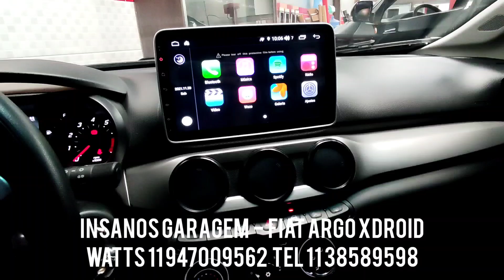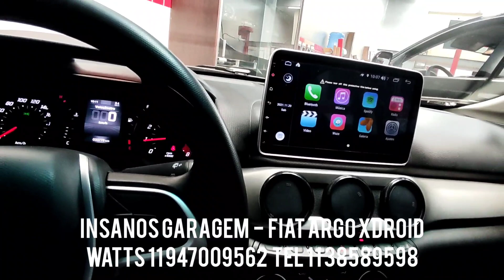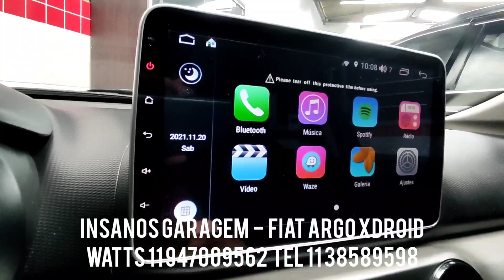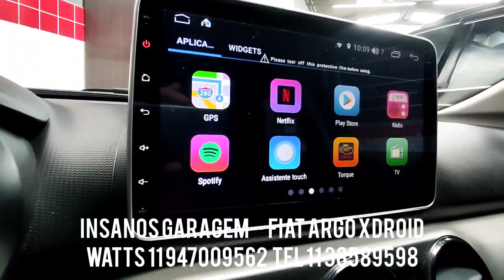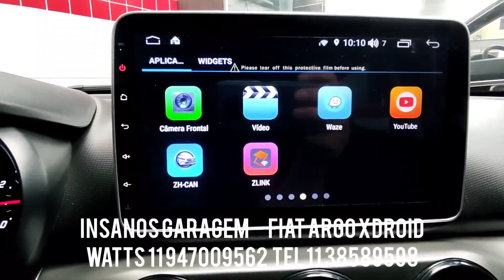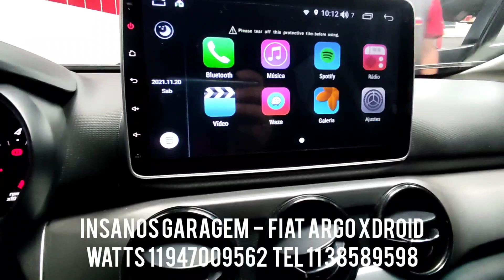Fiat Argo Multimídia Aikon Xdroid X2 Android 9.0 + Apple Carplay + Câmera Frontal + Tela Full HD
Fiat Argo Central Multimídia Aikon Xdroid X2 Android 9.0 + Apple Carplay + Câmera Frontal + Tela Full HD de 10"